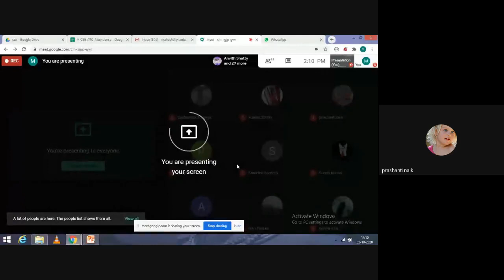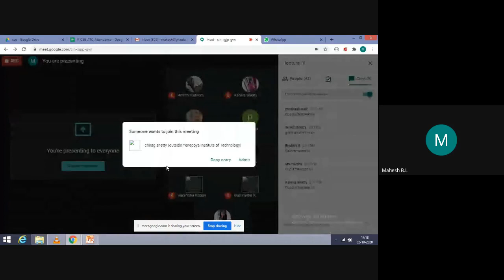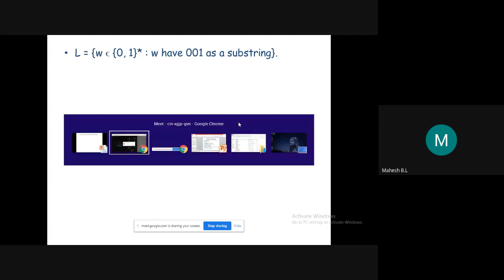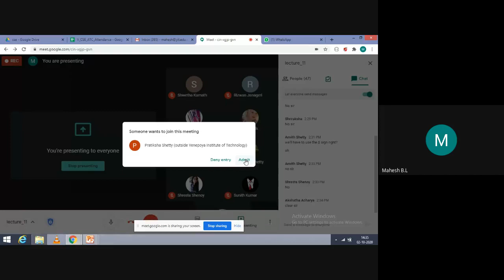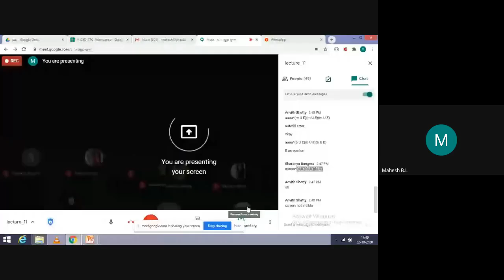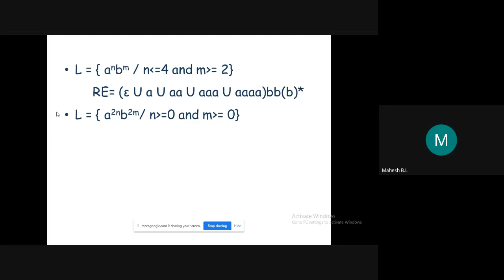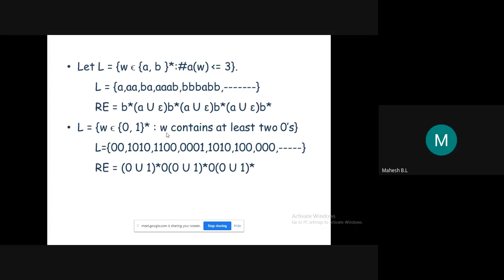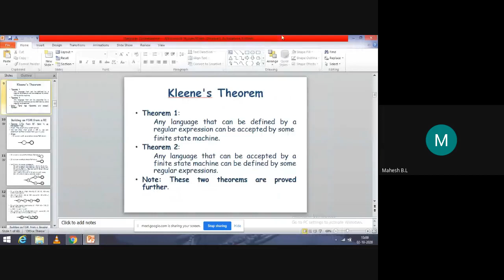18CS54 ATC module 1 Part 11